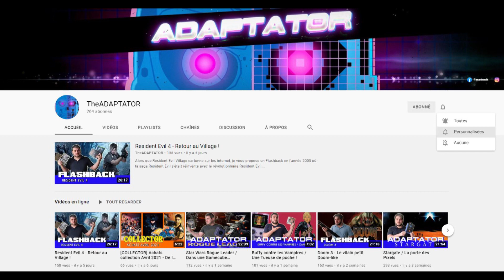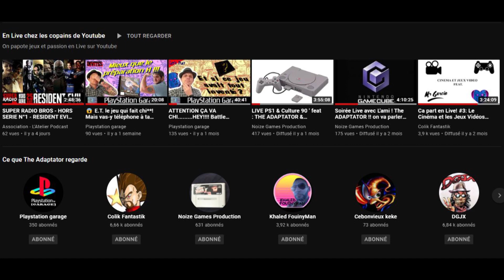Mercenary Force - Les 5 mercenaires sur Game Boy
Retour en 1990, année où la Game Boy de Nintendo accueillait ses premiers jeux, et pas mal de pépites dont Mercenary Force que je vous propose de redécouvrir avec moi dans ce numéro de FLASHBACK !